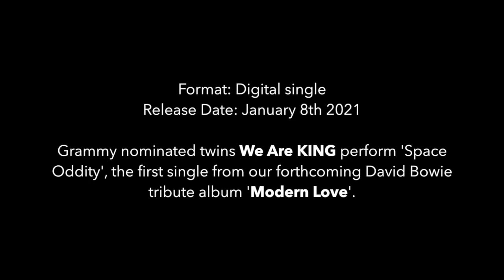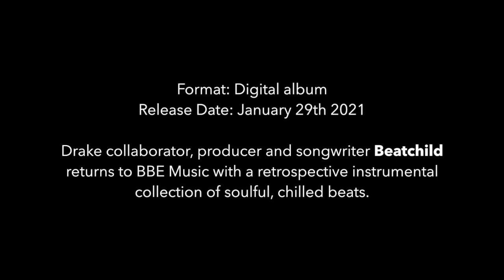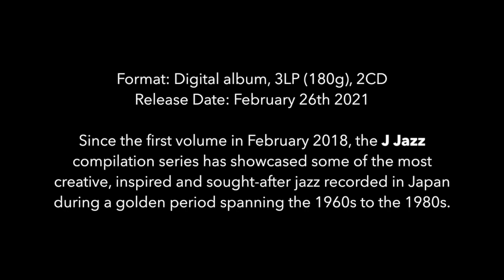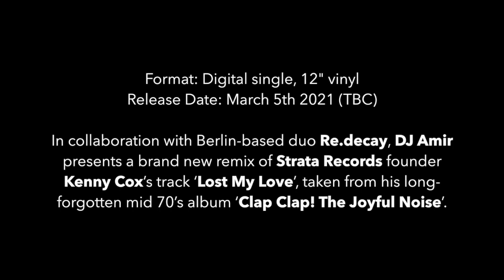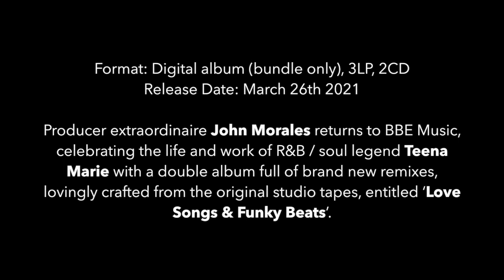BBE Music : Upcoming Releases, Spring 2021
We at BBE Music have a stash of incredible releases lined up for you early in 2021, featuring J Dilla, We Are KING, Beatchild, Shintaro Quintet, John Morales, Teena Marie, DJ Amir, MF Robots, Ihsan Al-Munzer and the 3rd volume of our acclaimed J Jazz compilation series.
Real Music For Real People, since 1996.